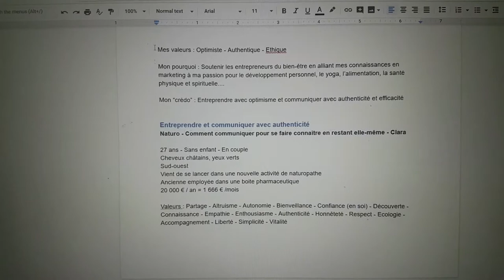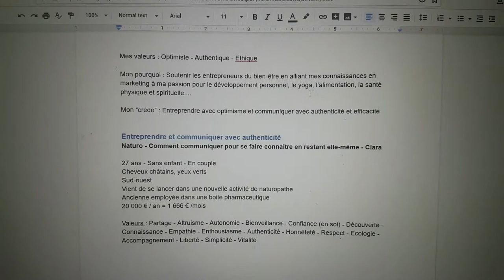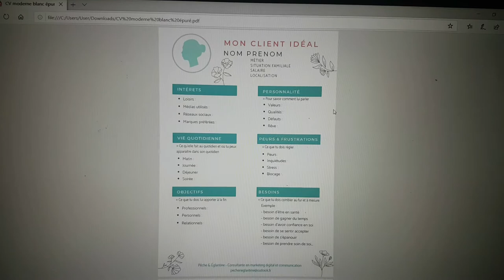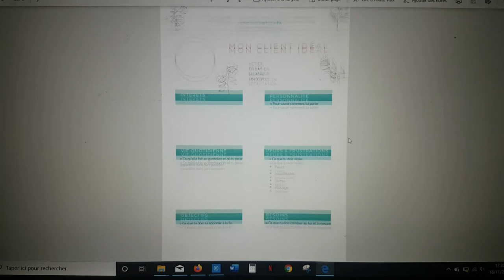Doutes, prise de conscience et persona : je change tout ! | Vlog entrepreneuriat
Prise de conscience, organisation et doutes  : un nouveau vlog entrepreneuriat où je t'emmène dans mes réflexions d'entrepreneur et dans la transformation de mon entreprise !

Je partage avec toi les nouvelles idées que j'ai envie de développer mais aussi les prises de conscience que j'ai eu ces derniers temps...

► CODES PROMO ..!

-10% avec le code PECHE&JOSE

-10 % avec le code PECHEOBC

Pour avoir des journées positives et recevoir le PLANNER DU BONHEUR

Des bisous,
Pêche